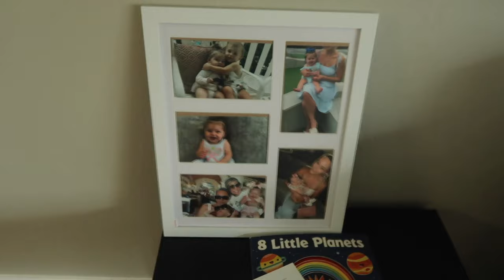25th Birthday Vlog! | Natalie Nicole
Hi guys spend the day with me on my birthday!! We had so much fun, we went to disney, got chickfila took it to the beach and got some Starbucks. All in all a very fun day

 Disney is always a great place to celebrate a special occasion and Chick-fil-A is always delicious.the beach was beautiful and relaxing. And of course, Starbucks is the perfect way to end any day. It's great that we got to spend my birthday doing things i enjoy with people i care about. Here's to many more happy birthdays to come!